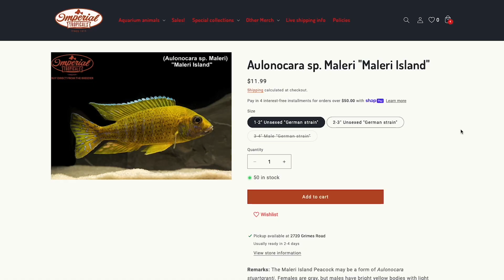(Aulonocara sp. Maleri)"Maleri Island"